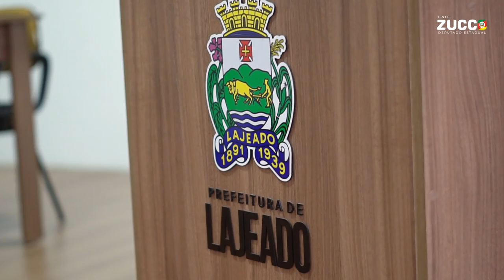Uma honra ser reconhecido com Medalha Capitão Pedro Siebra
Uma honra ser reconhecido com Medalha Capitão Pedro Siebra, em prol da segurança pública local e regional.